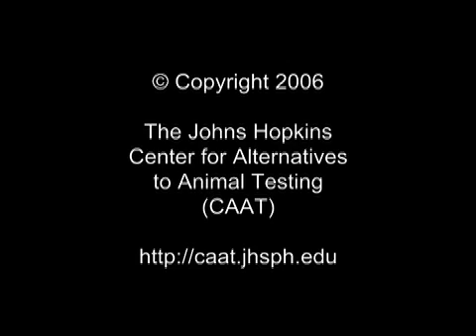Bill Russell Sings About Alternatives to Animal Testing (and the 3Rs)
William Moy Statten Russell, one of the scientists who first formulated the 3Rs of alternatives, died July 27, 2006. He was 81. In 1954, Russell, a zoologist, joined with microbiologist Rex L. Burch in a systematic study of the use of laboratory animals in research. In 1959, the pair published The Principles of Humane Experimental Technique in which they classified humane techniques under the headings of replacement, reduction, and refinement-now commonly known as the three Rs. Russell and Burch were delighted to learn of the impact their work now has on the lives of laboratory animals, and they were honored guests at several major meetings in the field. Participants at these meetings (including the second World Congress on Alternatives and Animal Use in the Life Sciences) may well remember Bill Russell's lively renditions of the 3Rs framed as Gilbert and Sullivan patter songs. His 3Rs song was no anomaly. Journalist and family friend Cleo Paskal described Russell as "one of the world's great polymaths," who combined his "vast knowledge and superb memory with an infallibly generous and cheerful disposition and the propensity to break out in song." This video combines two clips -- the first from the Sheringham Workshop on the 3rs, held in the U.K. in 1995, and the second from the 2nd World Congress on Alternatives and Animal Use in the Life Sciences in Utrecht from 1996.